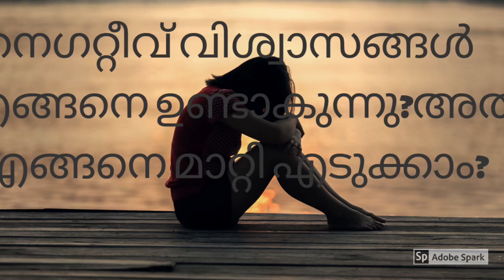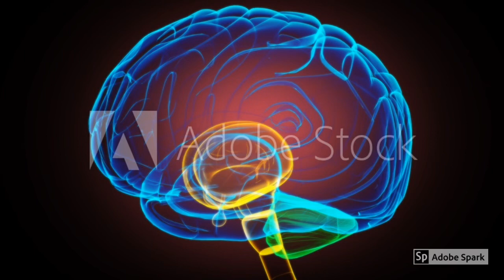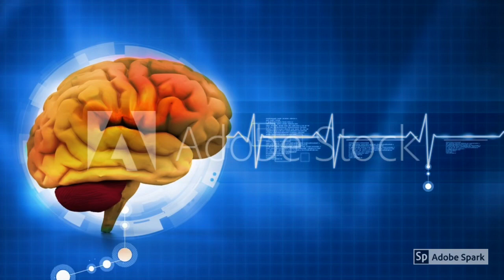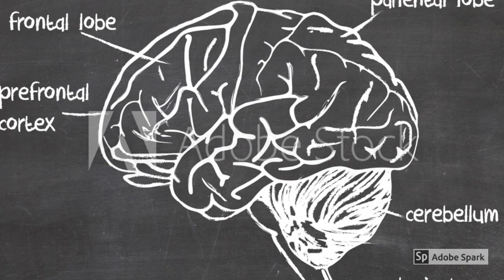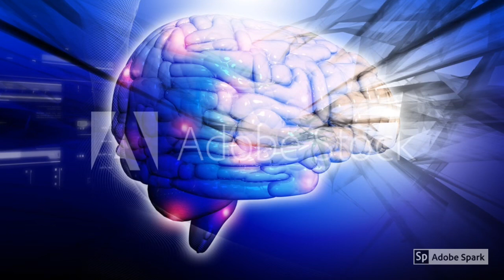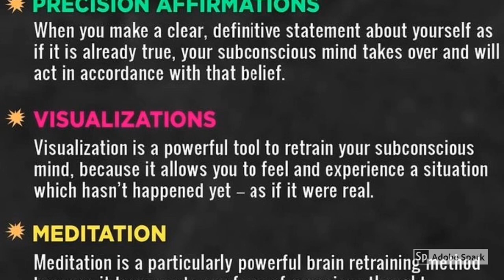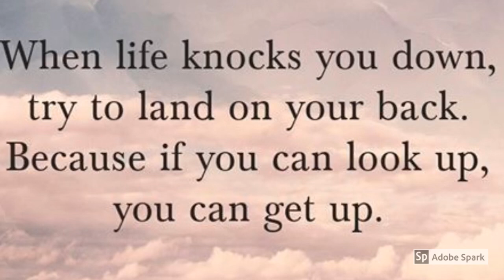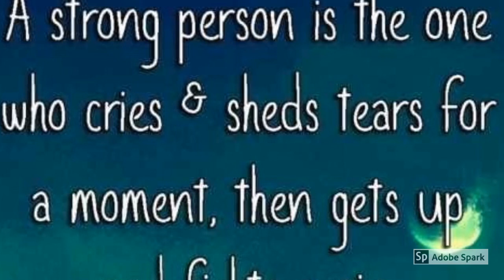Law of attraction: Subconcious ബ്ലോക്കുകൾ: കാരണങ്ങളും പരിഹാരങ്ങളും!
ഈ ചാനലിൽ പറയുന്ന കാര്യങ്ങൾ ഞങ്ങളുടെ  അഭിപ്രായങ്ങൾ മാത്രം ആണ് അതിനോട് നിങ്ങള്ക്ക് യോജിക്കാം, യോജിക്കാതിരിക്കാം. നിങ്ങള്ക്ക് ശെരിയെന്നു തോന്നുന്ന കാര്യങ്ങൾ മാത്രം സ്വീകരിക്കുക.